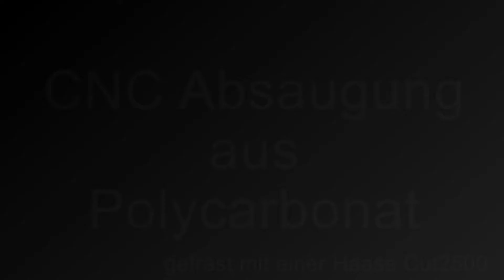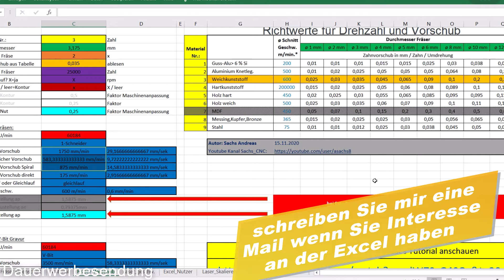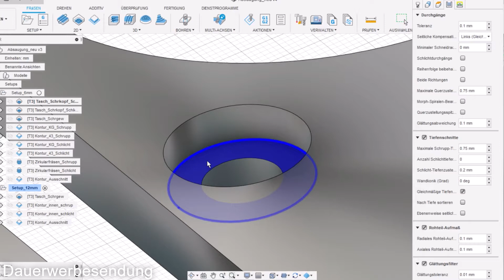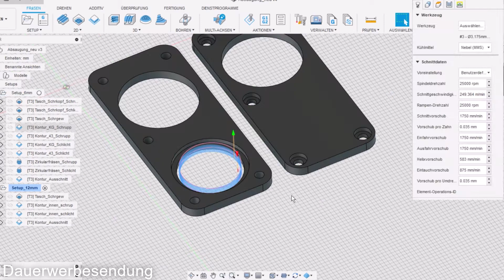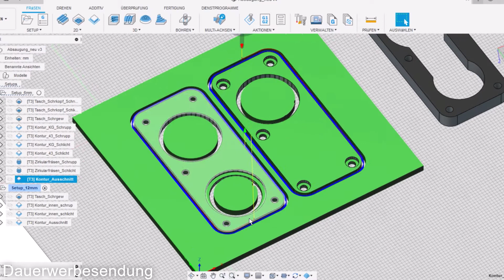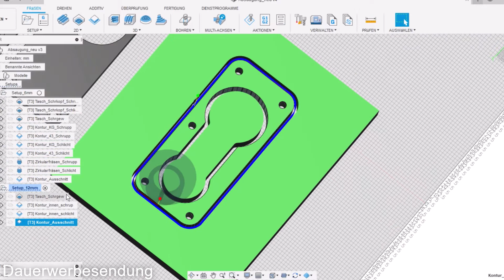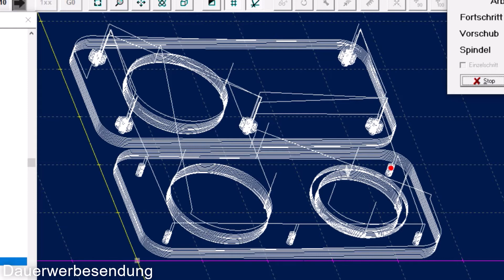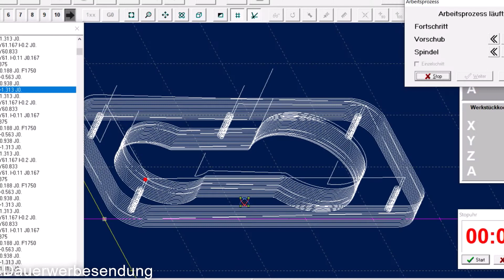Absaugung aus Polycarbonat, von und für eine CNC-Maschine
Heute Fertigen wir eine Absaugung aus Polycarbonat,
von und für eine CNC-Maschine

Kapitel:
0:00 Eröffnung
0:14 Vorstellung
1:07 Excel Berechnung
3:10 CAM Fusion360
9:40 Fertigung 6mm Platte
13:21 Fertigung 12mm Platte
15:12 Demonstration